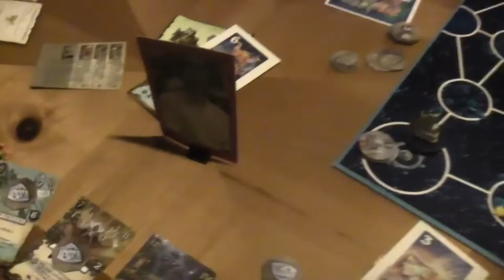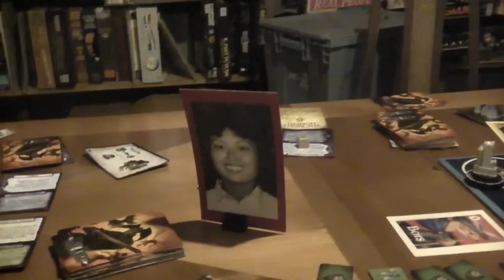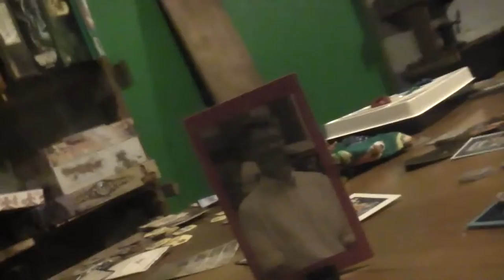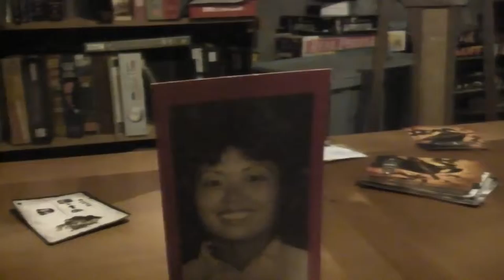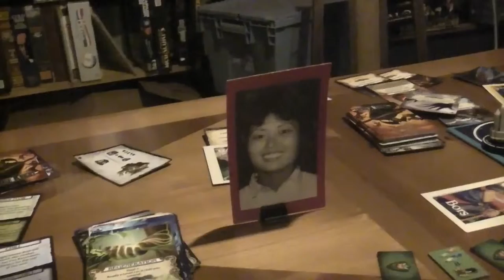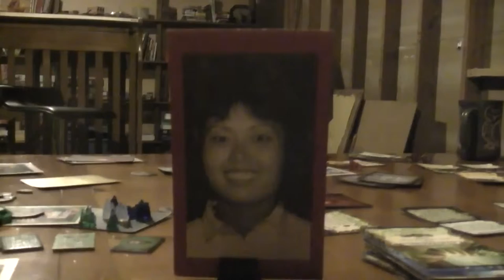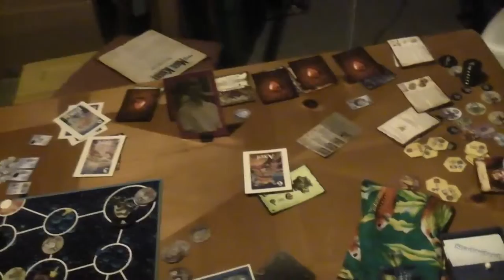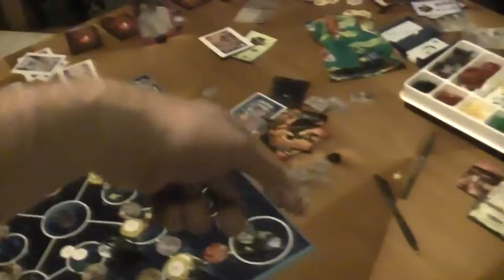TRPMGSMT- Protestant Leg 3- StarMasters 020- Fence Posts